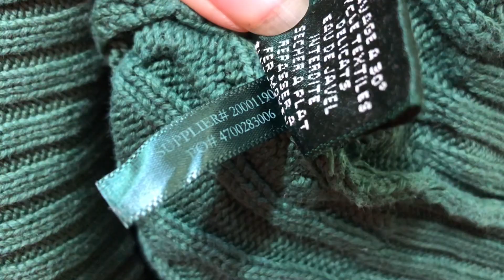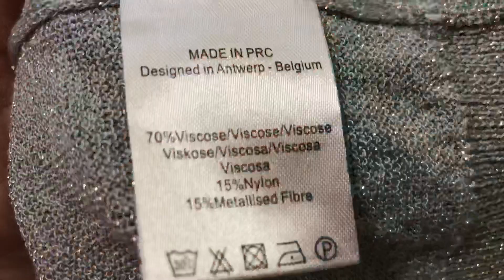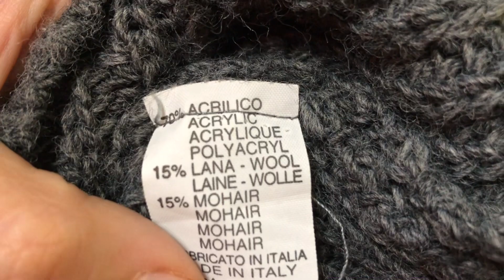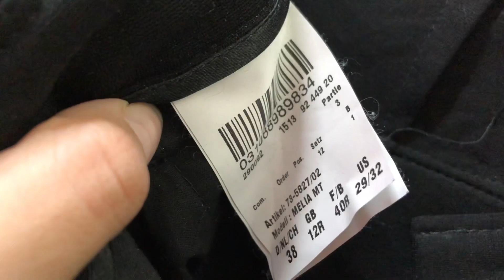Влог з Секонд Хенд. Нові брендові знахідки на Second Hand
Нове відео з примірочної секонд хенд і нові брендові знахідки!